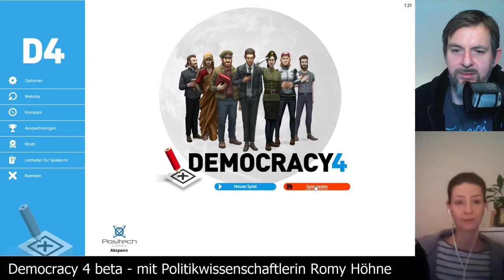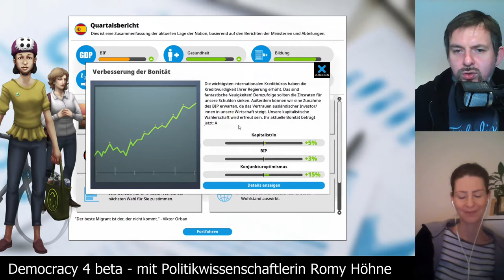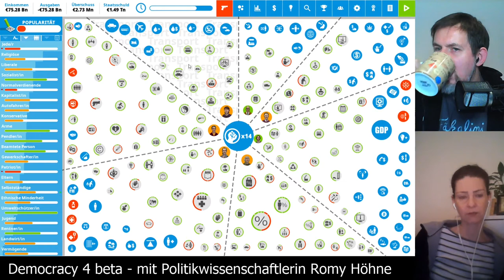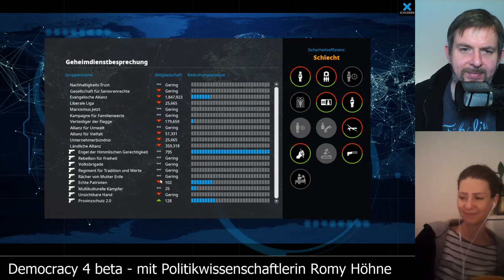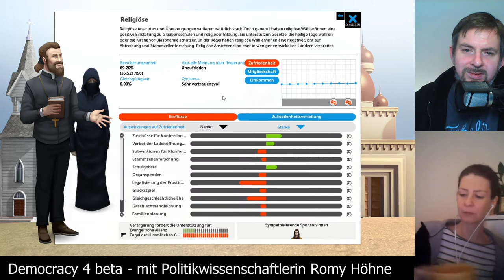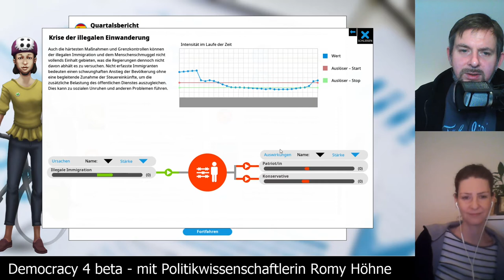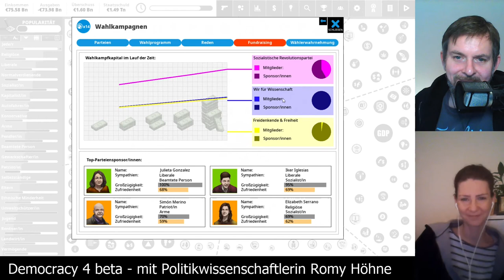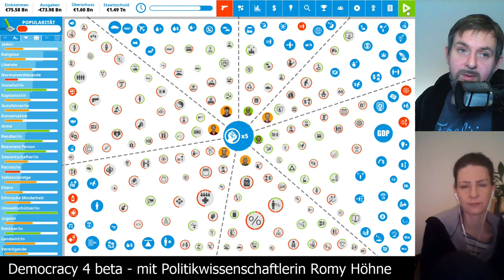Let's Play Democracy4: Spanien auf schwer [07] - Dienstagspolitik mit Romy Höhne